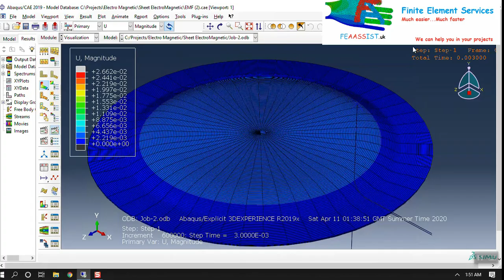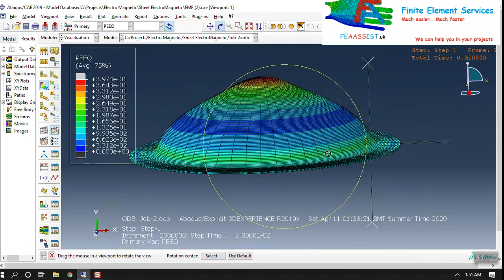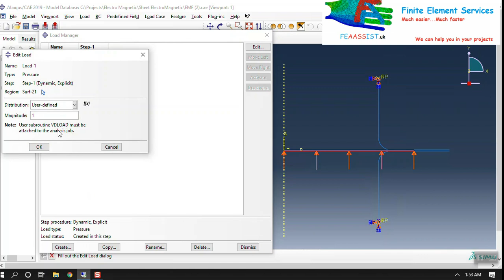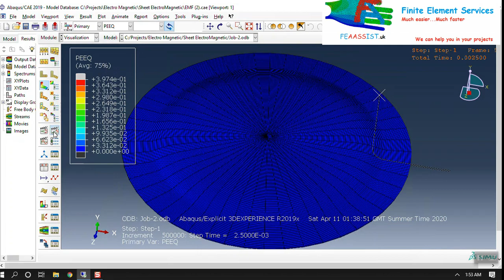VDLOAD subroutine, Electromagnetic Sheet metal forming with Abaqus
We can help you to write your VDLOAD subroutine ..FEAASSIST.uk